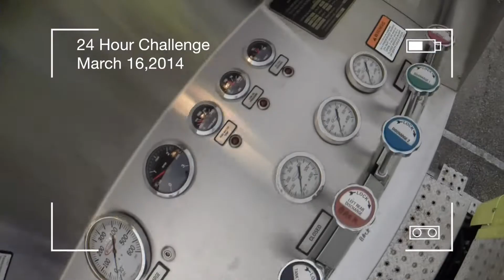EPIC 24 Hour Challenge Volume 2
Earlier today, I posted our "EPIC 24 Hour Cold Water Challenge" video.  That video was aimed at raising awareness and funds for Marcelly's Dream, a mission project in Africa.

Well, as it would happen, we called out several friends in our video.  And those friends asked for my help in filming their own 24 Hour Challenge video...so, here you have it.  Those taking part are agreeing to donate money to Marcelly's Dream ( go to find out more ) and they are calling out friends.  The friends will record their own video of themselves taking the challenge, as well as calling out a few friends of their own.  I hope you enjoy this video!